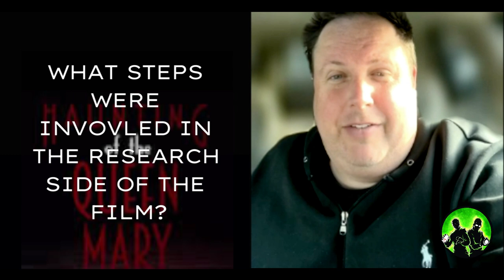HAUNTING OF THE QUEEN MARY WITH HOLLYWOOD PRODUCER BRETT TOMBERLIN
(ParaDoc Series) Haunting of the Queen Mary feature film hits theatres August 18th! Get the inside scoop about the film, production, cast and tid-bits from its producer Brett Tomberlin.

IMDb Haunting of the Queen Mary

Etsy Store